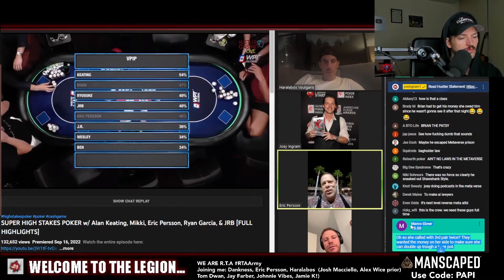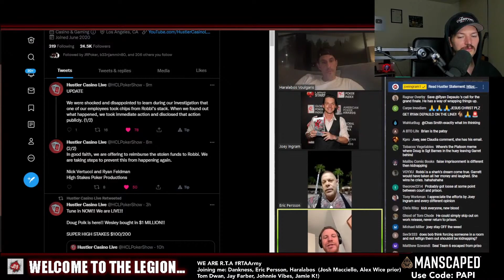Robbi said players knew Rip backed her, Eric Persson said no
On 9/29/22, Shaun Deeb asked Robbi if the players knew she was backed by Rip - Robbi answered yes. On 10/06/22, Eric Persson was asked if he was told Robbi was backed by Rip - he replied no.

0:00 - Did Rip have any of your action? Robbi answers yes
0:32 - Eric said he didn't know they were backing.